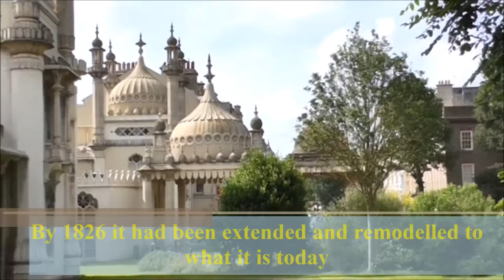England Tourist Royal Pavilion Brighton Sussex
In the 16th century Brighton, then called Brighthelmston, was a fishing village. In the 18th century the fishing industry went into decline, people moved away to look for work and those that remained were poverty stricken, too poor to pay their rates. Today it is a lively cosmopolitan metropolis, often referred to as London-by-the-Sea. Due to its close proximity to the capital city, being less than one hour’s journey time away, Londoners flock to Brighton at week-ends, which probably gave rise to the saying ‘a dirty weekend in Brighton’ helped, no doubt, by the antics of the future King of England, George IV, at the time of his visits to the town.
The town’s fortunes were reversed, in part, by some doctors claiming that diseases could be cured by bathing in sea-water. King George III was the first royal to regularly visit the seaside town of Weymouth to swim. His son, later to become King George IV, favoured Brighton where he rented a respectable farm-house, which he then purchased and extended into what is now the Royal Pavilion, Brighton. Being away from London and his parents, who he never got on well with and they him, allowed him the freedom to indulge in his extravagant lifestyle and his passions of drinking, womanising and gambling that scandalised the country and got him heavily into debt.  It was also a discreet location for the Prince to enjoy liaisons with his long-time companion, Maria Fitzherbert, whom he later married in secret.
Travel in the 18th century was expansive so only rich towns people could afford to holiday at the seaside. The rich have a tendency to follow in the footsteps of the royals, so houses for the wealthy were built as Brighton attracted everyone of importance.
Queen Victoria made her first visit to the Royal Pavilion in 1837. Wanting to distance herself and her family from her Uncle’s lavish lifestyle and extravagance she adopted a frugal lifestyle. She hated the lack of privacy and space that the Royal Pavilion offered her and her growing family so finally she sold it to the town of Brighton for £50,000 in 1850. She ordered the building to be stripped of all interior decorations, fittings and furnishings for use in other royal homes. Some of these have been returned but it is nothing like it was in its heyday.
During the First World War the Pavilion was transformed into a military hospital. From December 1914 to January 1916, sick and wounded soldiers from the Indian Army were treated in the former palace.